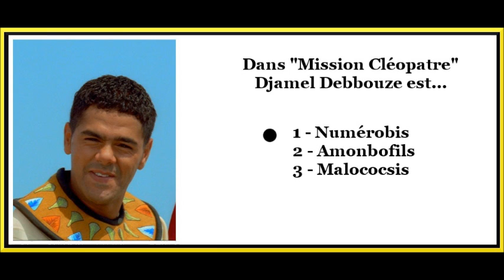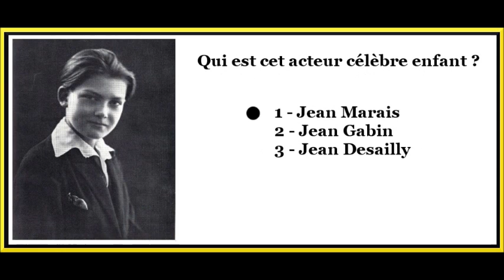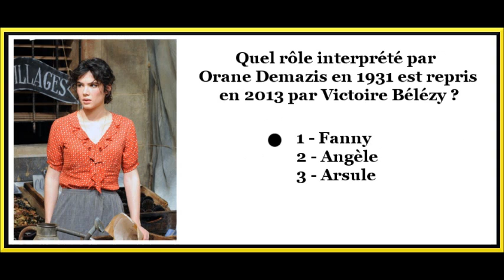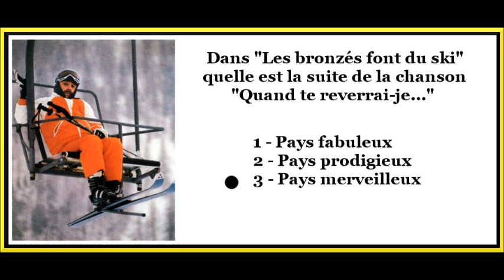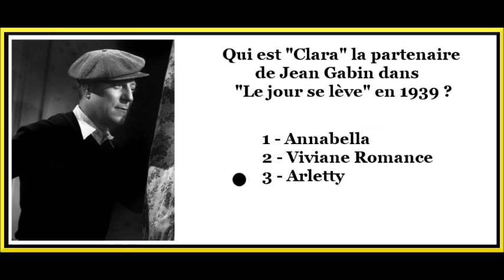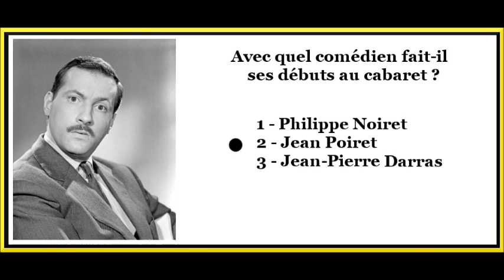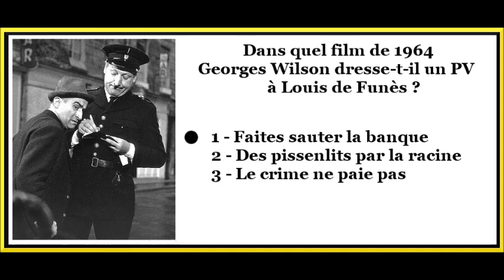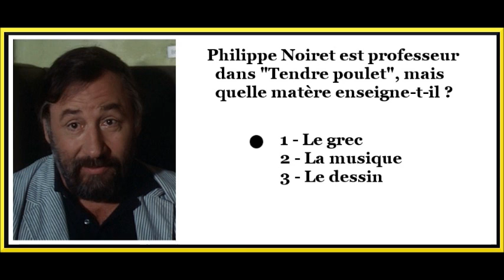REPONSES 100 QUESTIONS SUR LE CINEMA FRANCAIS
Vérifiez vos connaissances sur le cinéma français